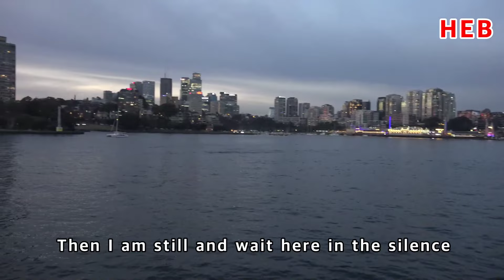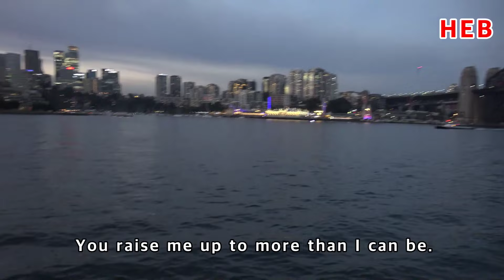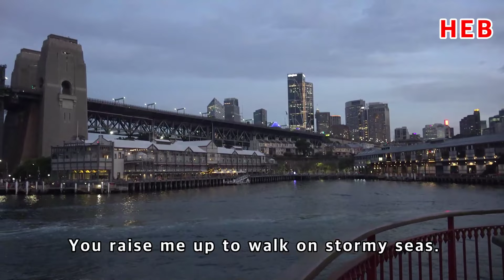HEB방송 -'You raise me up' from Sydney/테너 김진상 교수(시드니 하버브릿지&오페라 하우스/240602)